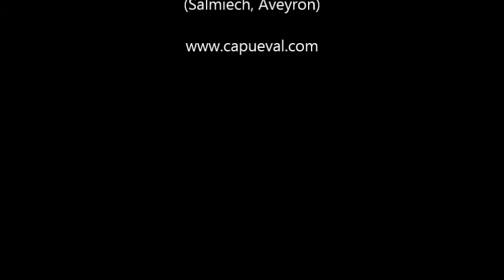Retardador CP PRE A VENDRE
PRE pp
2010
1m52
Basse Ecole, Garrotcha, Randonnée etc
Bon mental, gentil, très belles allures

En vente à CAPUEVAL ( Salmiech, 12 Aveyron)

Vidéo par "Pas d'Ecole"